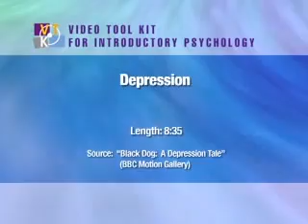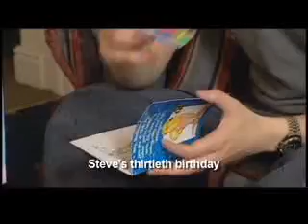Depression Owen.mpg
depression case study